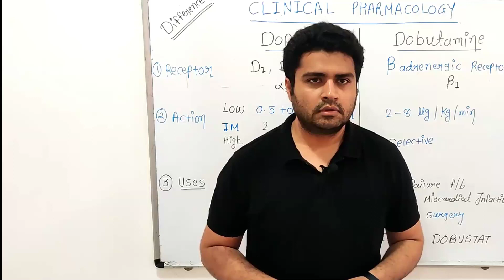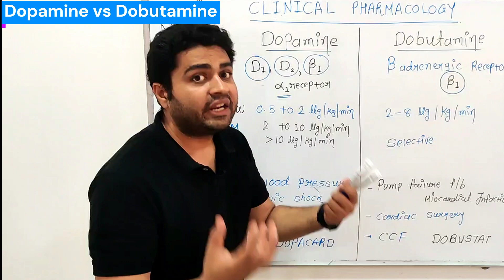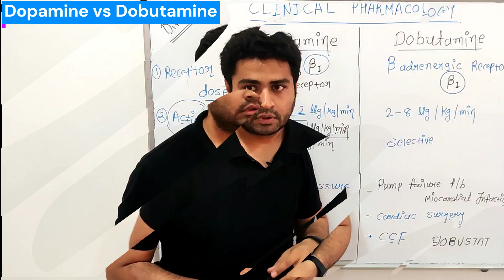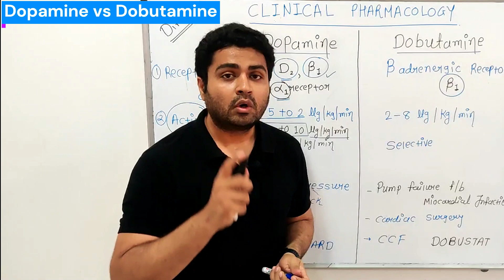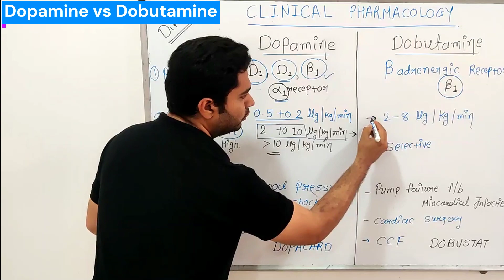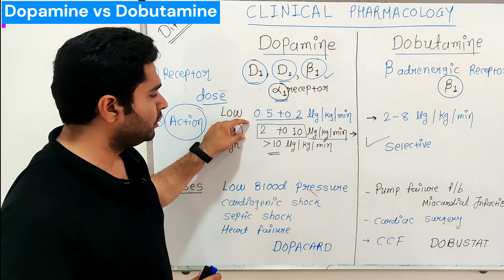Dopamine vs Dobutamine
Difference between Dopamine and Dobutamine.

And Go to Study Material

Enter code - clhkx